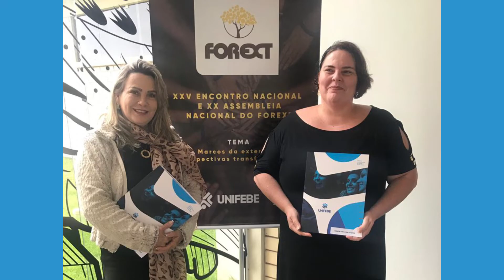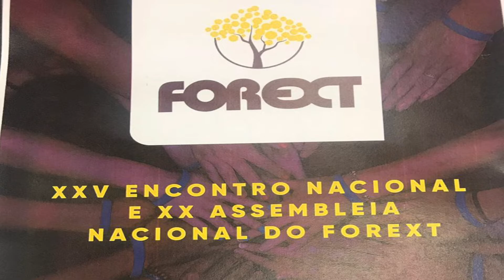CURRICULARIZAÇÃO DA EXTENSÃO: UNIVALE TROCA EXPERIÊNCIA EM FÓRUM NACIONAL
Pró-reitora de Pós-Graduação, Pesquisa e Extensão da Univale, professora Kíssila Zacché  e a Professora Pedagoga Renata Greco representaram a universidade no FOREXT: O Fórum Nacional de Extensão e Ação Comunitária em Santa Cataria.